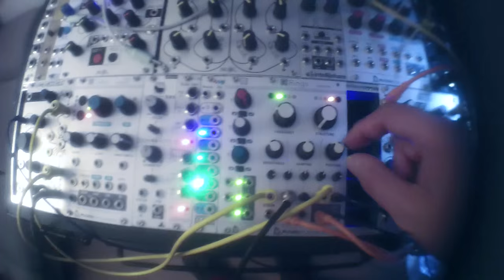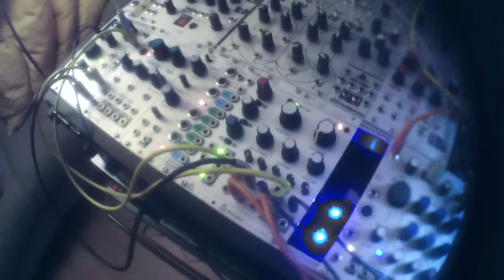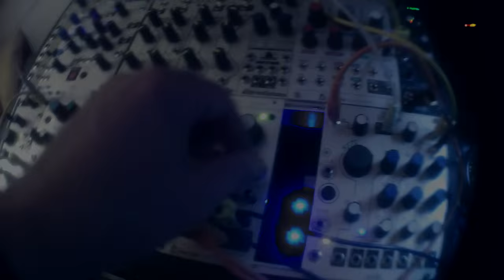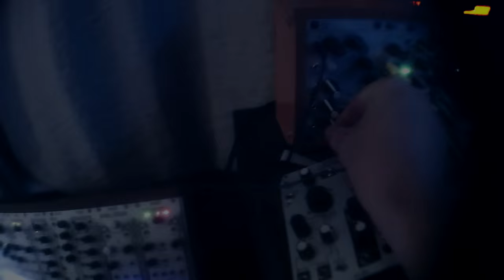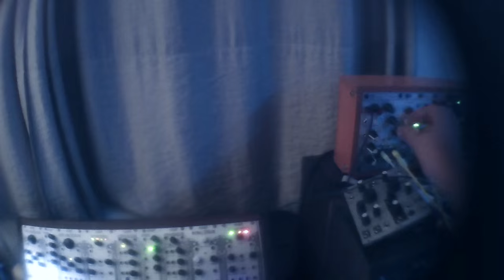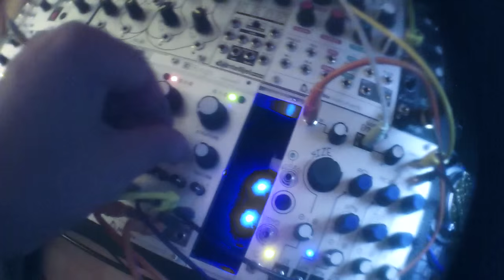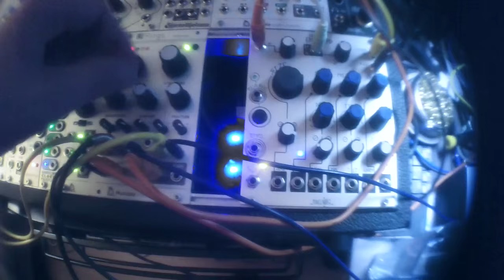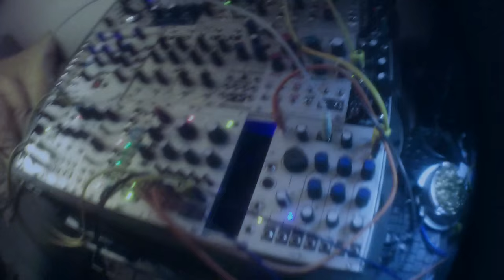Mutable Instruments Rings With Drums